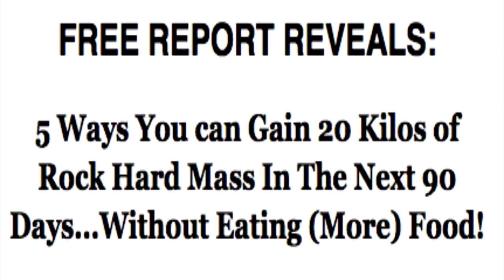How I Went From Skinny to Big in 90 days!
The Lean Belly Breakthrough IS Different Because It Targets The Root Cause Of Your Belly Fat, Heart Disease And Diabetes.